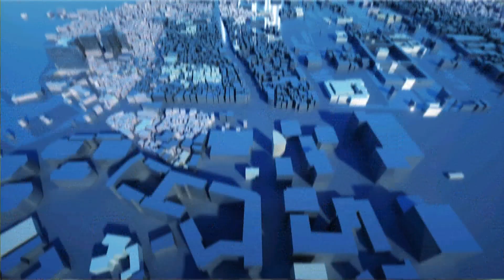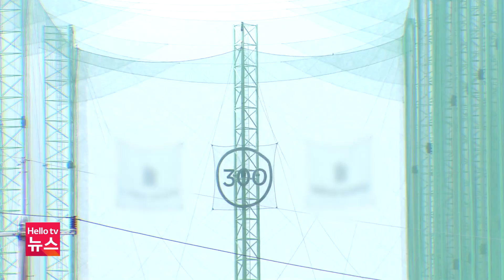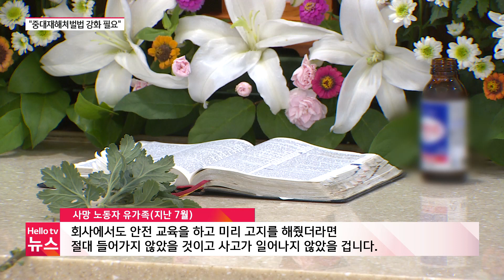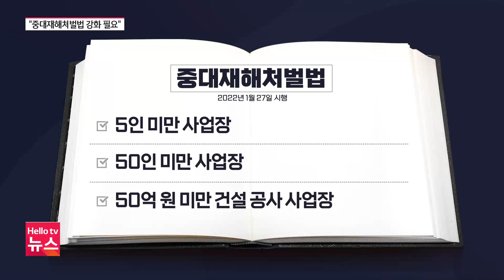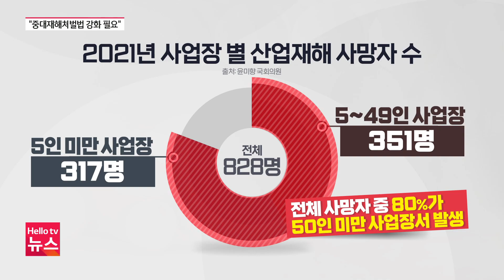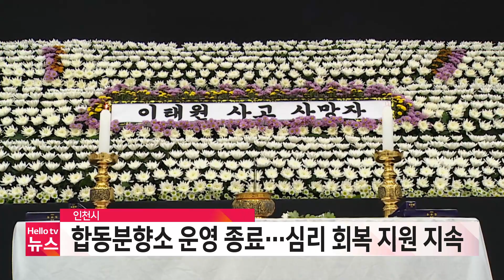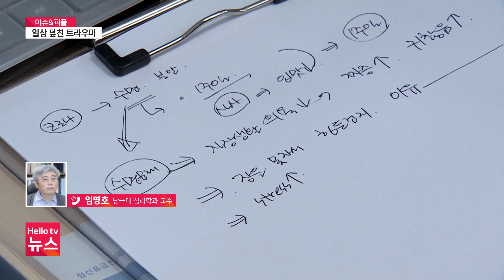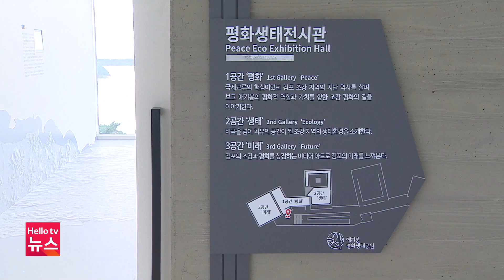헬로TV뉴스 경인 11월 7일(월) 22년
1) '중대재해처벌법 강화 필요'
2) 인천시, 안전 대책 ′고심′
3) 이태원 참사... 일상 덮친 트라우마